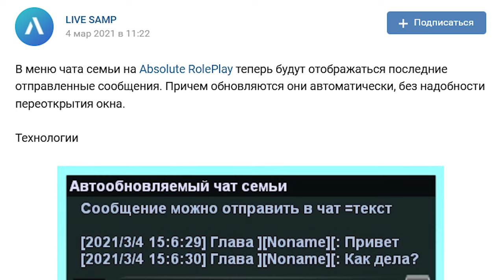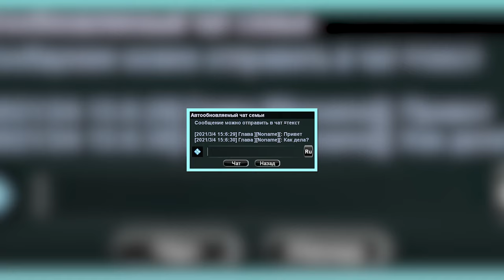роБОТЫ БУДУТ ДОВОЛЬНЫ ЭТИМ НА ABSOLUTE ROLE PLAY (РОФЛ)